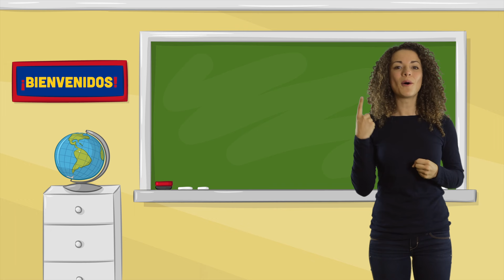Numbers 1 to 10 in Spanish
Made by Learning Spanish with Johanna
to find the illustrated vocabulary of this song and much more!